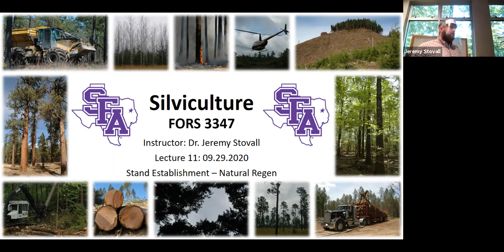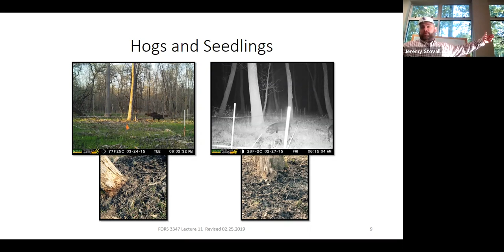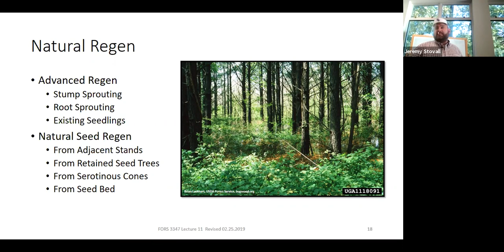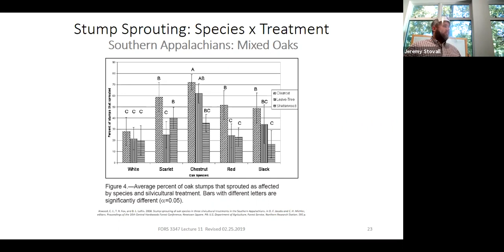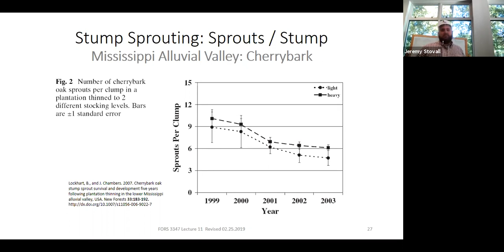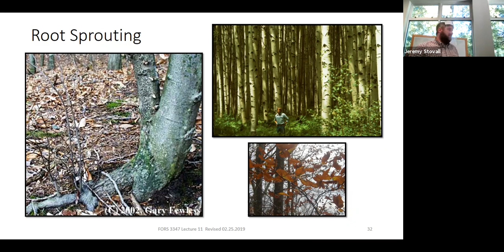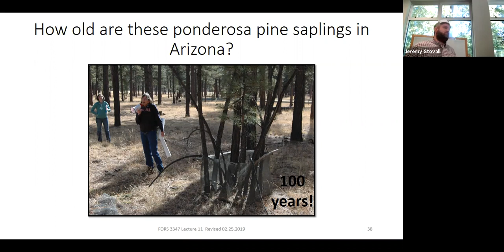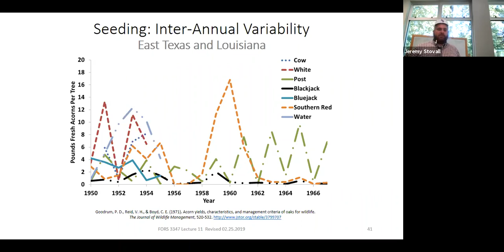Natural Regeneration - SFA Silviculture Lecture (FORS 3347)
This lecture examines different aspects of natural regeneration as part of the FORS 3347: Silviculture course.  The course is taught by Dr. Jeremy Stovall, Professor of Silviculture at Stephen F. Austin State University in the Arthur Temple College of Forestry and Agriculture.